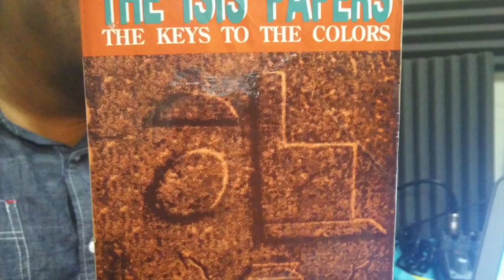Three Sistas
A parable about the women in our lives.